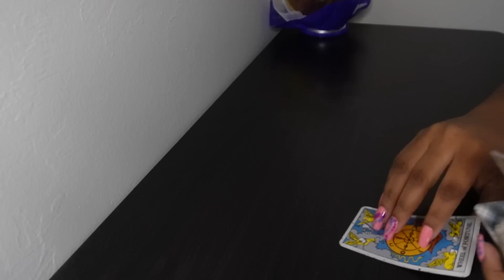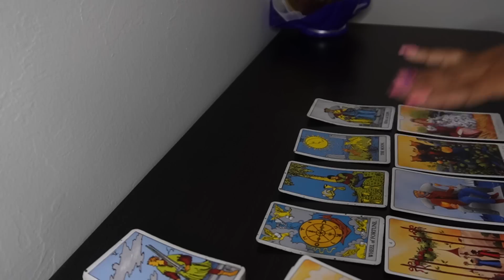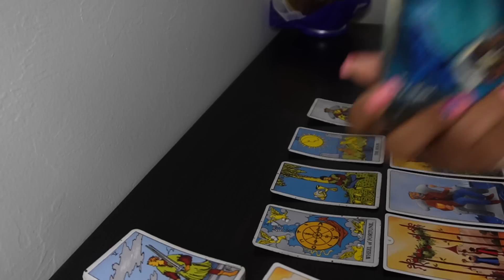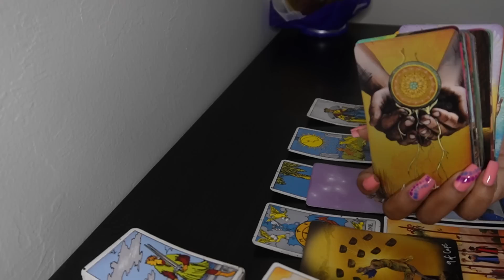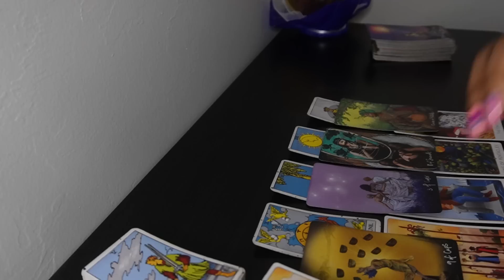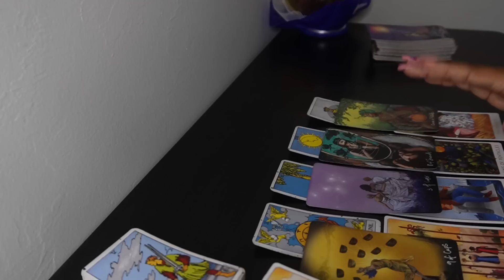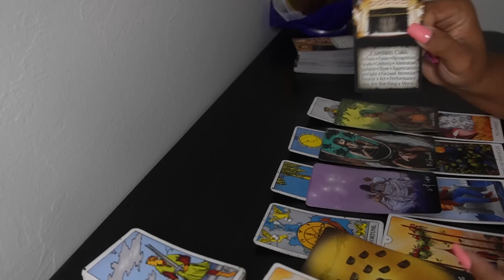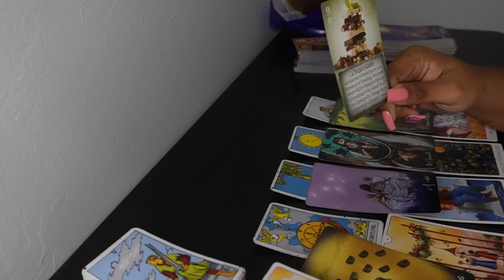GEMINI♊THEY LOVE YOU UNCONDITIONALLY❤💕 Tarot LOVE Reading